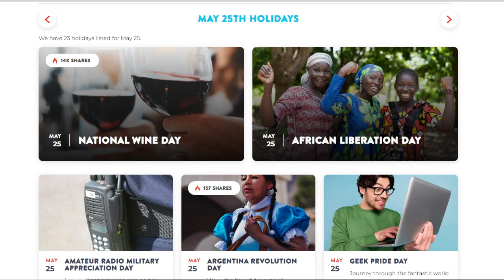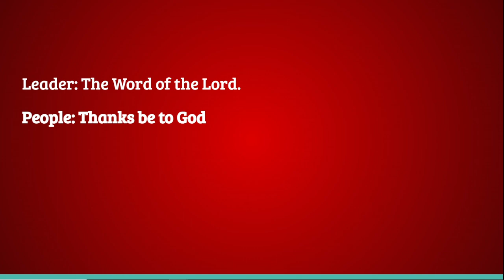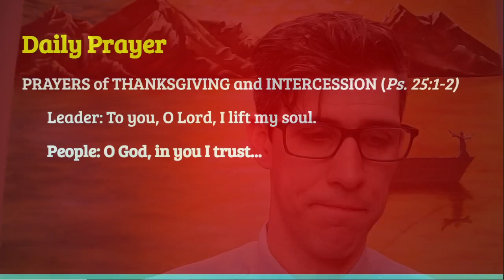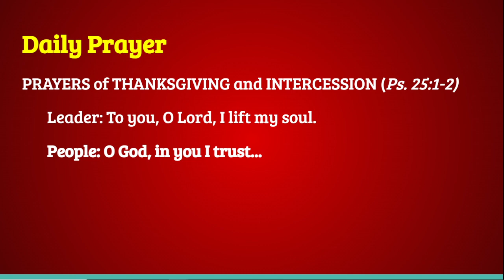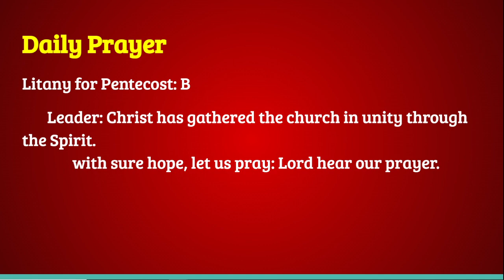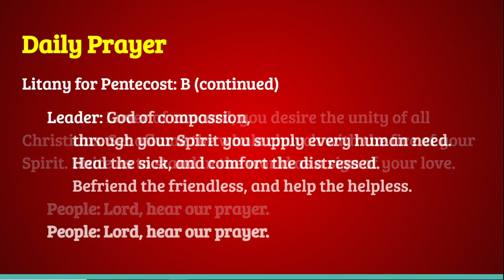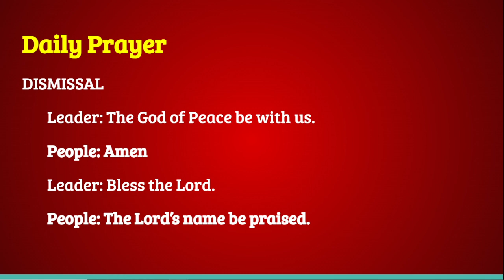Church Discipline (1 Corinthians 5:1-8) Daily Prayer for May 25, 2024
the Rev. Aaron Ochart

New Revised Standard Version, Updated Edition. Used by permission.

RevOchart's Daily Prayer is the intellectual property of the Rev. Aaron Ochart, unless otherwise indicated.

"Allamande (Sting)" by Wahneta Meixsell
"The Inner Sound" by Jesse Gallagher

00:00:00 Opening
00:01:45 Scripture
00:3:32 Reflection
00:20:01 Prayer